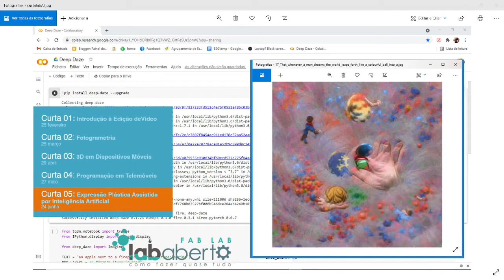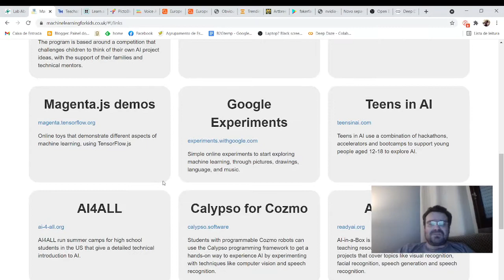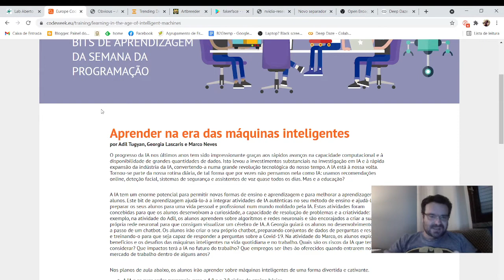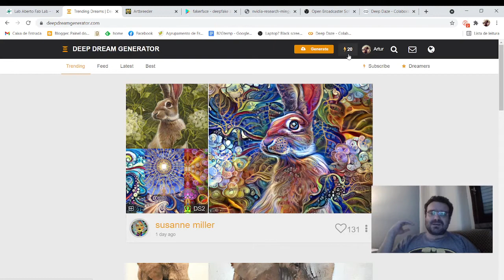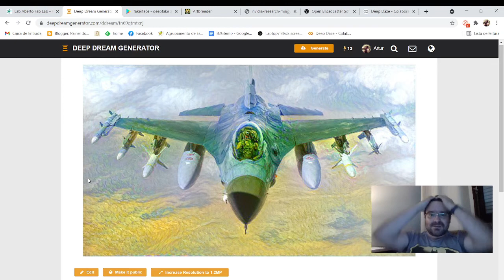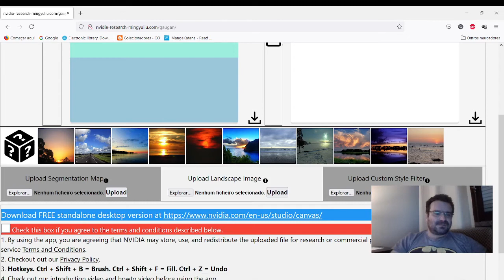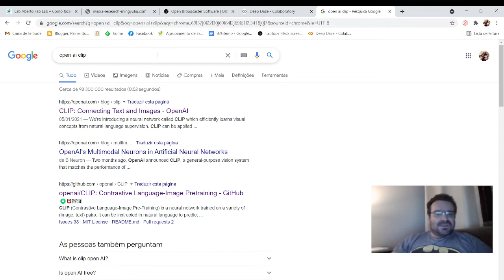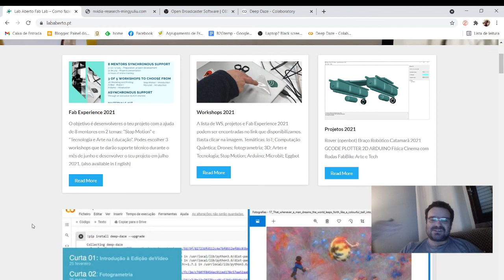Curta Lab Aberto 05: Expressão Plástica e Inteligência Artificial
30 minutos de cultura Maker e Educação: Potenciar a Expressão Plástica usando Inteligência Artificial.